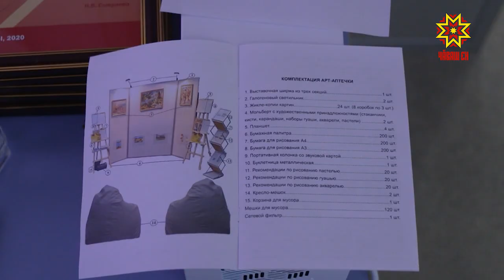Сыватмăшсене — Арт-аптечкăсем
Кăшăллă вируспа чирленисене сиплекен 7 сыватмăшра «арт-аптечкăсем» пулĕç. Вĕсене Шупашкарти, Çĕнĕ Шупашкарти, Улатăрти больницăсене ăсатиччен Шупашкарти «Радуга» культурăпа курав центрĕнче пахаларĕç.